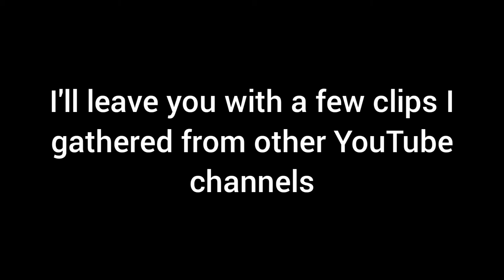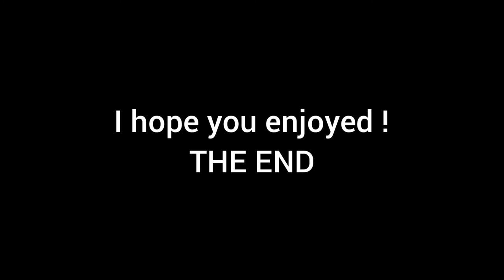June 8th 2021, Jim Morrison's unpublished works release is TODAY !!